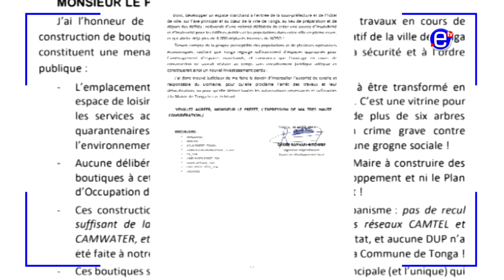TONGA: DES BOUTIQUES DEVANT LA SOUS-PRÉFECTURE DIVISENT - EQUINOXE TV